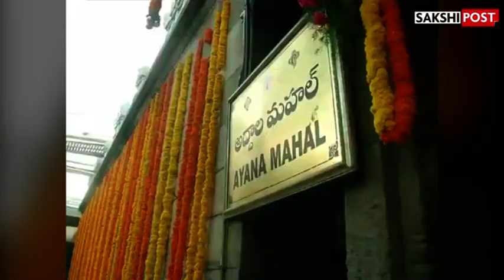Watch: This Is How Tirumala Temple Looked On Reopening! - Sakshi Post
Watch video

Devotees of Lord Sri Venkateswara Swamy are all happy to hear the news of the famous Tirumala Temple reopening for public darshan from June 11. As announced, the Tirumala Tirupati Devasthanams (TTD) began trial darshan at the temple on Monday by involving about 100 of its employees and local Tirumala residents. This video shows the world famous temple being all decked up and spruced up ahead of the trial darshans and the glimpses of it are sure to be an ‘eye feast’ for all the devouts who may have been missing it for well over two months. The TTD will conduct the trial darshan with its employees for three days.